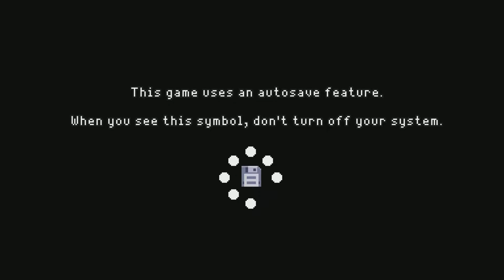6Souls - Platinum Run PS5